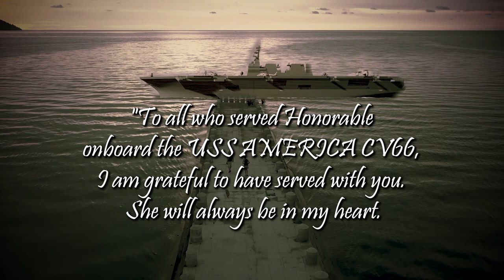"I Need You" featuring Navy Veteran David Traini ABE 2nd Class Petty Officer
TrainiDRecords.com is proud to present the artist David Traini premier video with the song that was written on the USS AMERICA when he served in the navy. Become a fan at David Traini Music on face book